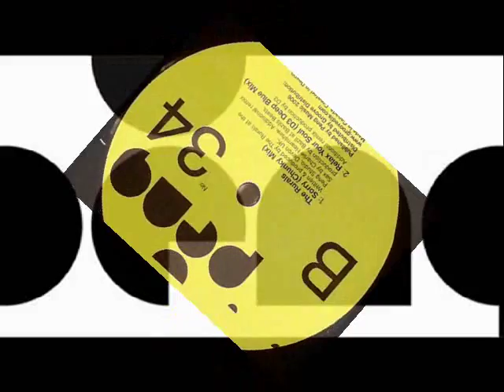The Rurals - Relax Your Soul ( D3 Deep Blue Mix )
Since 1994, The Rurals have been perfecting a unique style of live elements melted with thumping electronic music from their countryside haven.

It all began when singer Marie (or 'Tweek' as she is better known) met musician turned DJ/producer Andy Compton. The two eventually married and settled in the English countryside. Since then, the group have been prolific, releasing over 50 EPs and 10 long-players on their self-owned label, Peng. They've also worked with Motown, Naked Music, EMI South Africa, and Large Records amongst many others.

Their latest album, "10th Chapter", is another Rural's demonstration of how House music can be comprised of real songs with lyrics and instrumentation. Tweek provides sexy, melodic vocals over Maceo-style sax, guitar arpeggios, Dub style sub bass, and enrapturing Hammond chords.

They have also done a couple of remixes of Marvin Gayes Aint Nothing But The Real Thing for Motown records, and recently had 2 tracks commissioned for the hit US Television series Six Feet Under.

Next year marks a milestone for The Rurals, marking fourteen years of releasing the music that has won them fans worldwide including Larry Heard (the legendary Mr Fingers, who often invites The Rurals to play live on his radio show), Scott Silva (KCRW), Scott Sterling of URB Magazine and DJ Magazines KateWildblood. Unlike many in the world of electronica, The Rurals are making music that's more than laptop soul... theirs is an expansive of genre and style.

checkouronlinesuperstore